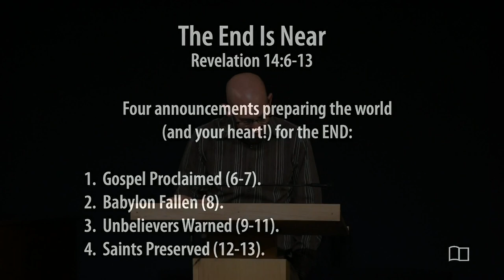Revelation 14:6-13 - The End Is Near - Smedly Yates - Grace Bible Church - 10/13/24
Revelation 14:6-13: The End Is Near
Series: Revelation